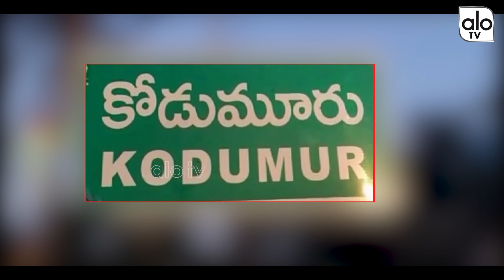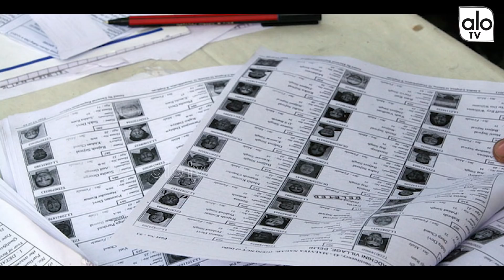Kodumur Constituency Politics | YCP Vs TDP - Gelupevaridi | YSRCP Mani Gandhi | AP Election | ALO TV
Kodumur Assembly constituency is a SC (Scheduled Caste) reserved constituency of the Andhra Pradesh Legislative Assembly, India. It is one among 14 constituencies in the Kurnool district.

It is part of the Kurnool Lok Sabha constituency along with another six Vidhan Sabha segments, namely, Kurnool, Pattikonda, Yemmiganur, Mantralayam, Adoni and Alur in Kurnool district.

Members of Legislative Assembly
1989 - M Madan Gopal - [INDIAN NATIONAL CONGRESS ]]
1994 - M Sikhamani - TDP
1999 - M Sikhamani - TDP
2004 - M Sikhamani - TDP
2009 - Murali krishna - Indian National Congress
2014 - M Mani Gandhi - TDP.